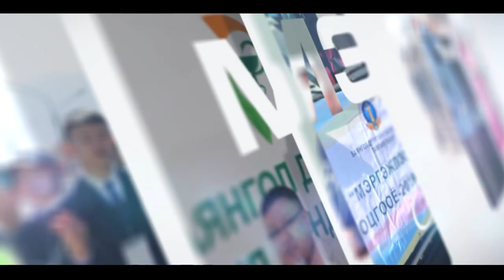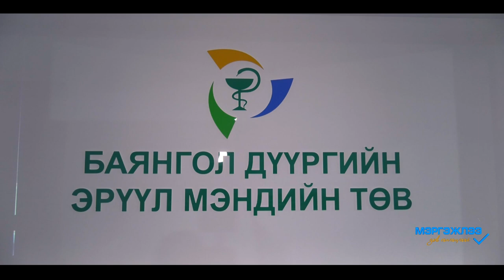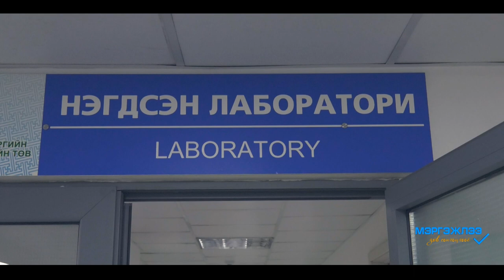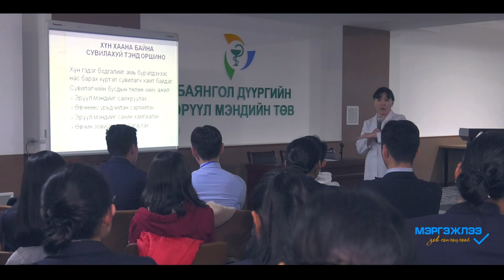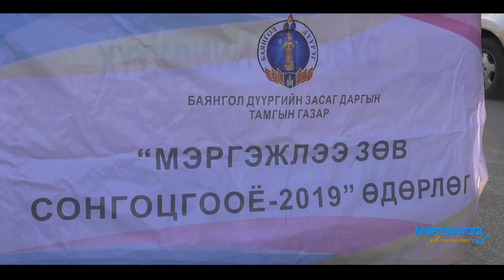Mergejilee zow songoy 2